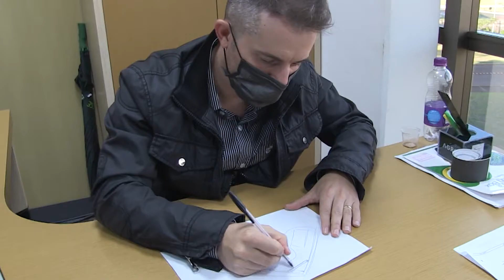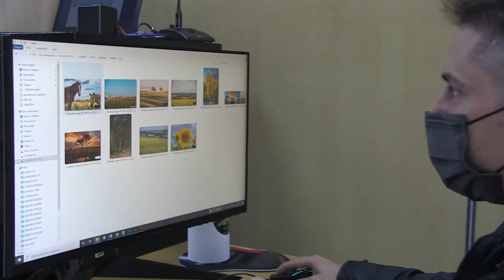AGROFAG: BASTIDORES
Vamos conferir uma reportagem mostrando os bastidores do programa AgroFag. Como foi pensado, pesquisado, planejado até se tornar realidade. Idealizado pelo reitor do Centro Fag, Assis Gurgacz, o AgroFag tem a missão de mostrar o que é realizado no Campus, através dos cursos de agronomia e veterinária e ainda abordar assuntos importantes da produção agrícola da região Oeste do Paraná.

Pode ser texto, áudio, fotos ou vídeos. Sugira assuntos para serem abordados no programa.